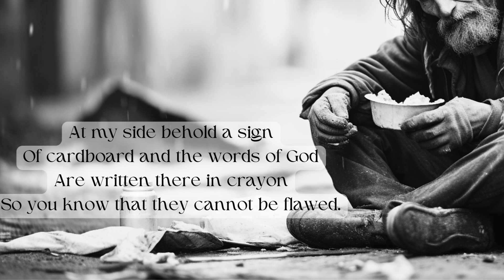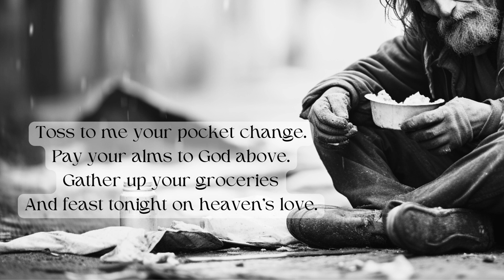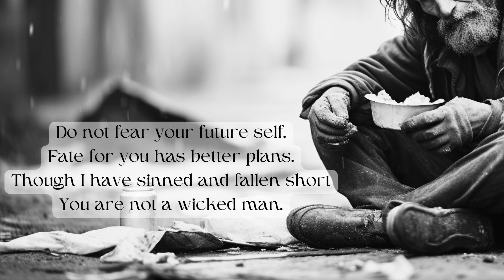A Wicked Man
A little self-contemplation is never a bad thing.